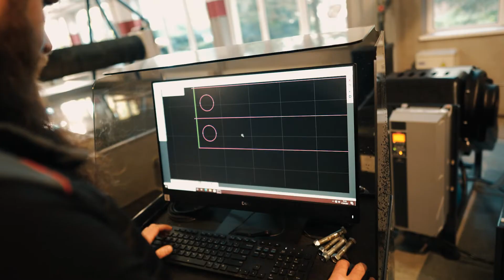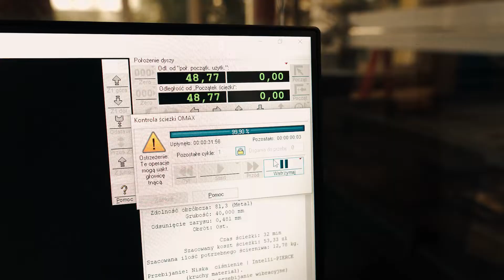Cięcie W Stosie: Test Materiałów Niejednorodnych na Maszynie Waterjet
🔧 W tym materiale prezentujemy możliwość cięcia w stosie materiałów niejednorodnych. Przygotowaliśmy 9 zróżnicowanych materiałów, takich jak metal, drewno, guma, szkło, glazura i inne.

📽️ Z odcinka dowiecie się, czy jest to możliwe! :D Zobaczcie, jak nasza maszyna waterjet radzi sobie z różnorodnymi materiałami ciętymi jednocześnie.